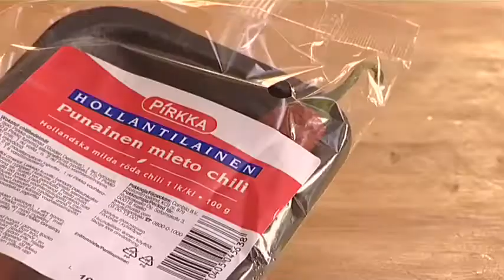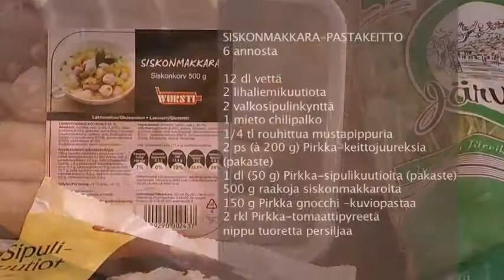Siskonmakkara-pastakeitto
MTS_081201.mov